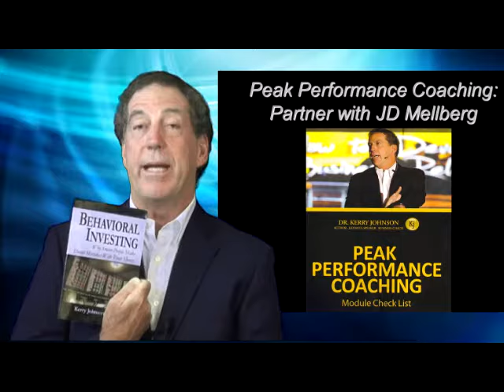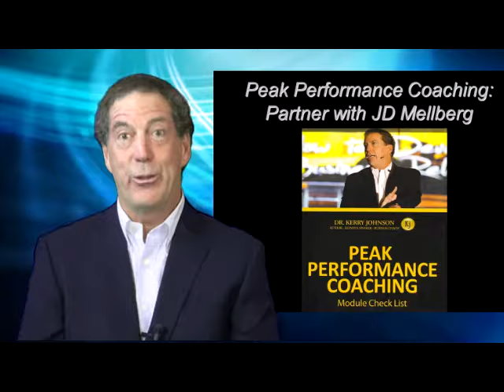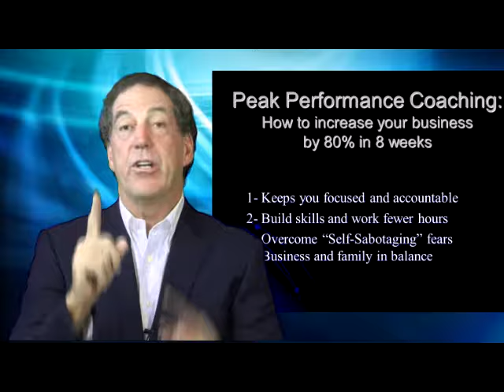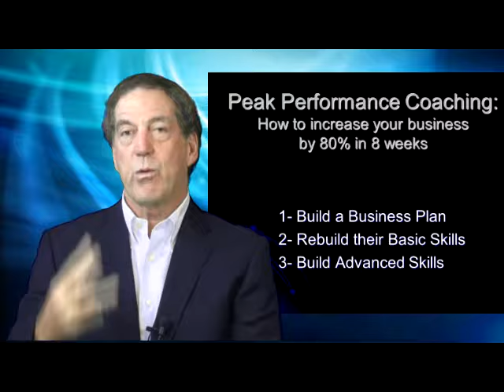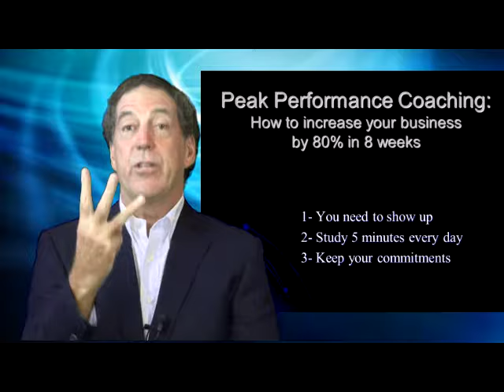Dr. Kerry Johnson partners with JD Mellberg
Kerry Johnson MBA, Ph.D., partners with JD Mellberg to increase their producers' income. Top business coach, MDRT speaker and Best Selling Author Kerry Johnson to work with select JD Mellberg advisors to grow their business.